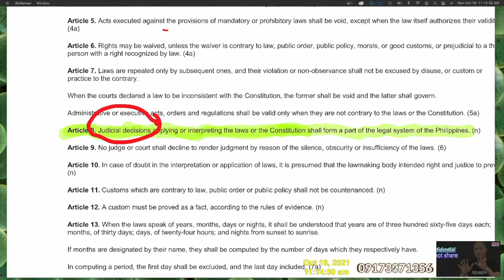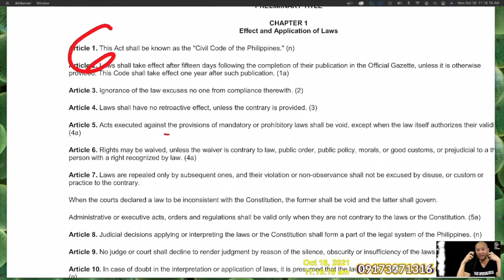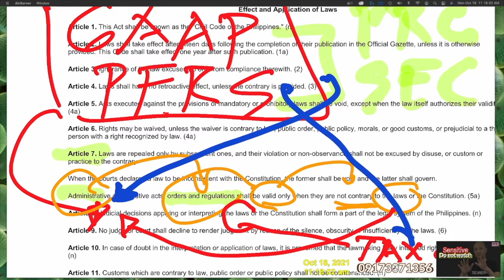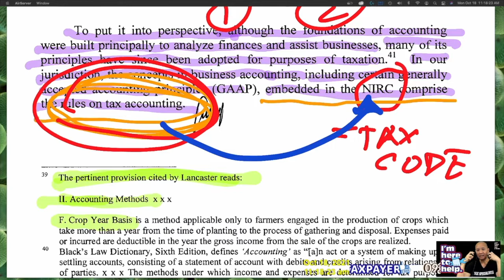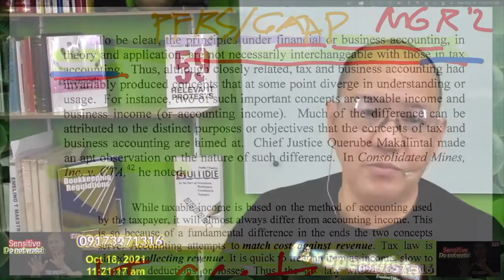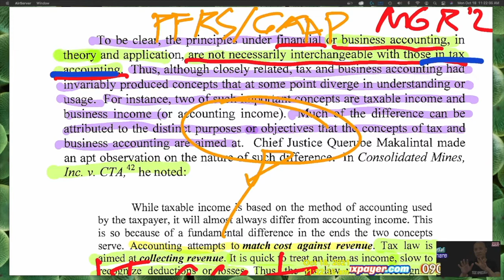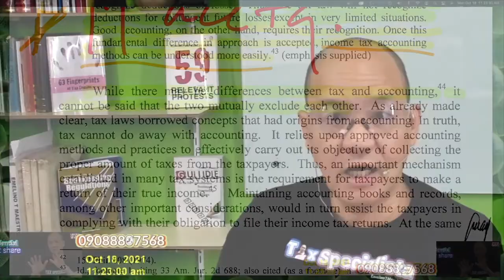3 Intro and Legal Basis and Source of taxbookkeeping Tax Accounting